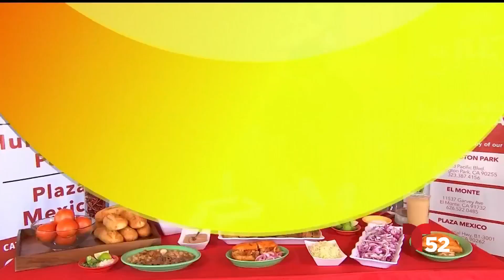Receta para preparar una auténtica torta ahogada | Acceso Total | Telemundo 52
Los Chefs Francisco y Abraham, propietarios de “El Rey Tortas Ahogadas” nos muestran cómo preparar unas deliciosas y auténticas tortas ahogadas.

En Facebook En Twitter Sobre Telemundo 52 Telemundo 52 es la estación principal de la costa oeste en el grupo de estaciones de Telemundo y sirve al sur de California desde (1987). KVEA produce 27 horas semanales de noticias locales y entretenimiento. Telemundo52 llega a los hogares por medio de la transmisión principal en el canal 52, y a través de múltiples plataformas interactivas de redes sociales las 24 horas del día los 7 días a la semana. Telemundo52 es parte de NBCUniversal Telemundo Enterprises, una división de NBCUniversal, una de las compañías líderes en el mundo en medios y entretenimiento. Telemundo también ofrece producciones dramáticas originales por medio de Telemundo Studios. NBCUniversal es una subsidiaria de Comcast Corporation. Telemundo52 AccesoTotal.